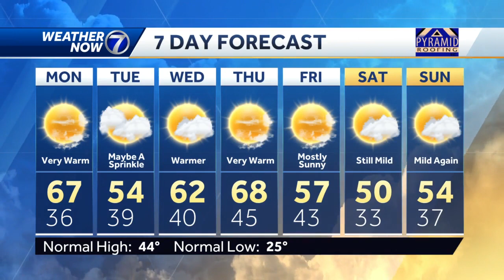Monday looks great